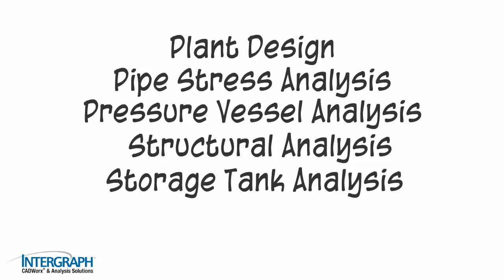Intergraph CADWorx & Analysis Solutions - Mission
An introduction to Intergraph CADWorx & Analysis Solutions - our team's mission and commitment to our customers.